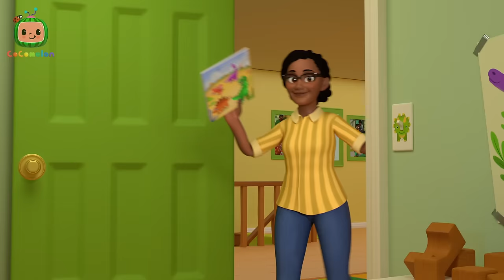Musical Instruments! 🥁 | Cocomelon 🍉 | Kids Learning Songs! | Sing Along Nursery Rhymes 🎶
Come join the animal band and learn all about different types of musical instruments and the sounds that they make! March along in the parade!

00:00 Musical Instruments Song
03:26 Apples and Bananas
06:01 The Socks Song
08:58 Apples and Bananas
11:39 Three Little Kittens
14:13 Three Little Pigs
17:24 Wheels on the Bus
20:56 Baby in the Mirror
23:42 Yes Yes Fruits
26:54 Yes Yes Bedtime
30:02 Breakfast Song
32:51 Opposites Song
35:58 Freres Jacques [EMEA]
38:25 Cody's Wheels on the Bus
41:16 Goodbye Song
44:03 Ants Go Marching
46:39 The Sailor Went to Sea
49:15 This is the Way
51:49 Finger Family
54:05 The Laughing Song
56:13 Humpty Dumpty
58:40 10 Little Dinos
1:01:22 I Love Science Song